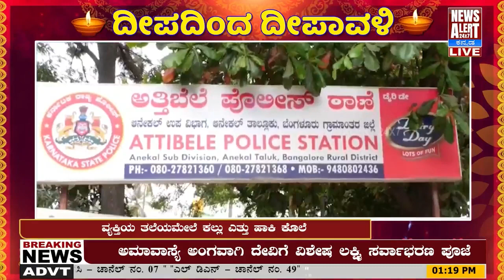ANEKAL | ವ್ಯಕ್ತಿಯ ತಲೆಯಮೇಲೆ ಕ** ಎತ್ತು ಹಾಕಿ ಕೊ** | News Alert 24X7